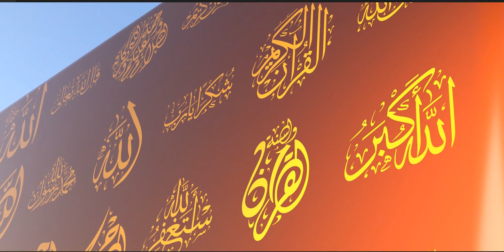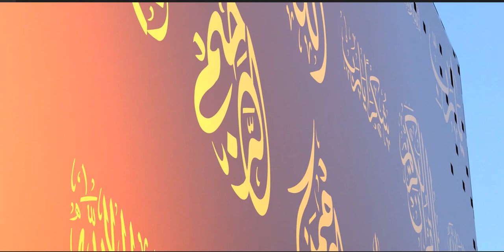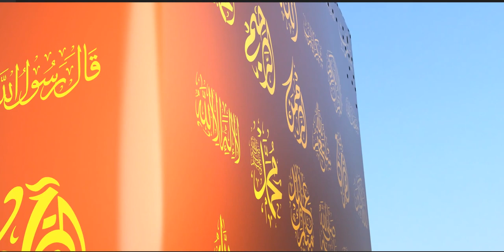Qur'an is the central religious text of Islam, believed by Muslims to be a revelation from God.